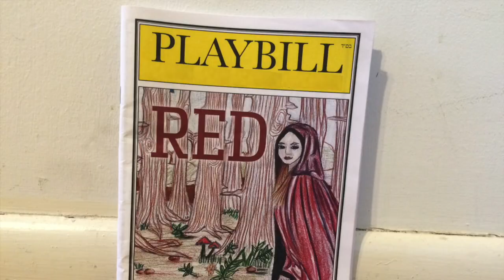Are Bais Yaakov Plays Better than Broadway!?!?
I'm sure you've wondered why Bais Yaakov plays are so good. Is it the Oscar-worthy acting? The realistic dialogue? The unpredictable, non-cliche ending? Find out how to write your own in this tutorial!